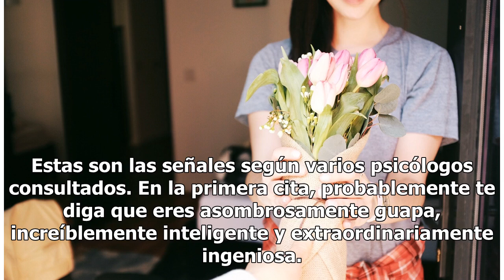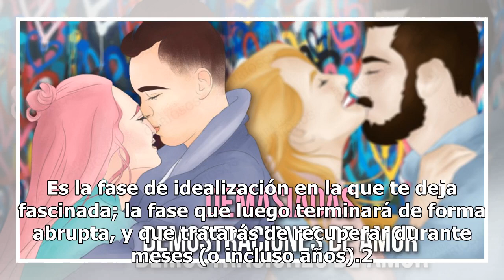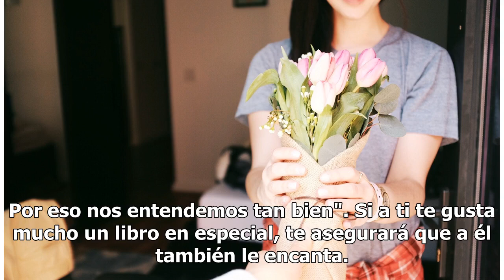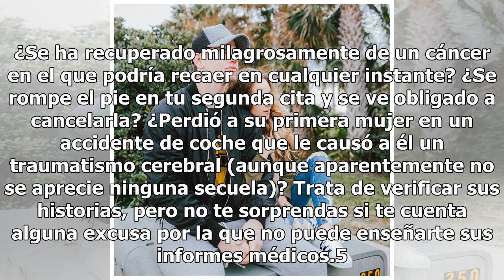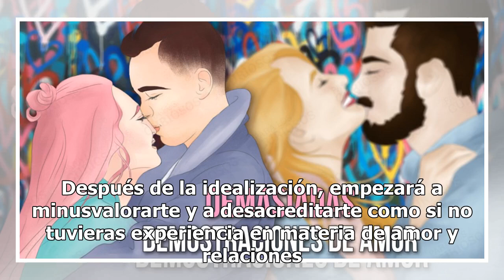Señales de que tu pareja es un psicópata en potencia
Pareja Psicópata: FOTO: UNSPLASH Chicas, el amor no duele, no lastima y mucho menos se vive a medias. Muchas veces las mujeres cuando estámos enamoradas somos poco capaces de distinguir conductas anormales en nuestras parejas, las idealizamos tanto que no nos damos cuenta de cómo actúan y si realmen...